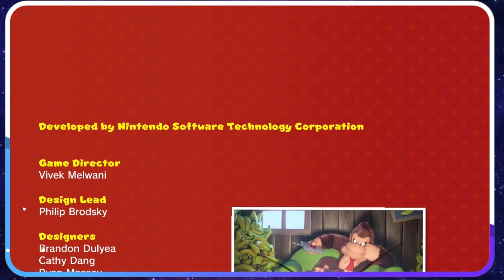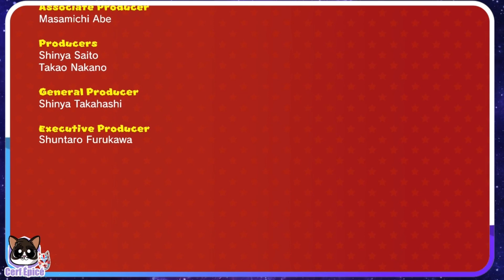#08 - Mario VS Donkey Kong (2024) - Mondes 7+ et 8+ - Let's Play FR 100% - No Commentary - Timecodes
0:00 : Écran de sélection de niveau : Monde 7+ "Forêt Mystère +"
0:30 : Monde 7+ - Niveau 1
5:05 : Monde 7+ - Niveau 2
8:10 : Monde 7+ - Niveau 3
11:00 : Monde 7+ - Niveau 4
13:25 : Monde 7+ - Niveau 5
16:50 : Monde 7+ - Niveau Spécial 1UP
17:50 : Monde 7+ - Niveau 6
23:40 : Monde 7+ - Mario vs. Donkey Kong
27:45 : Arrivée au Monde 8+ "Sommet Verglacé +"
28:45 : Monde 8+ - Niveau 1
34:10 : Monde 8+ - Niveau 2
36:10 : Monde 8+ - Niveau 3
38:15 : Monde 8+ - Niveau 4
42:05 : Monde 8+ - Niveau 5
46:20 : Monde 8+ - Niveau Spécial 1UP
47:25 : Monde 8+ - Niveau 6
56:25 : Monde 8+ - Mario vs. Donkey Kong
58:15 : Scène finale 1
58:50 : BOSS FINAL MARIO VS. DONKEY KONG
1:02:30 : Scène finale 2
1:03:05 : Générique de fin du jeu
1:05:50 : Merci d'avoir joué !